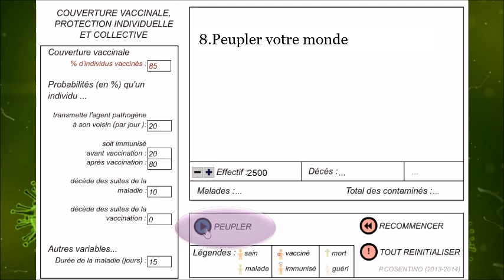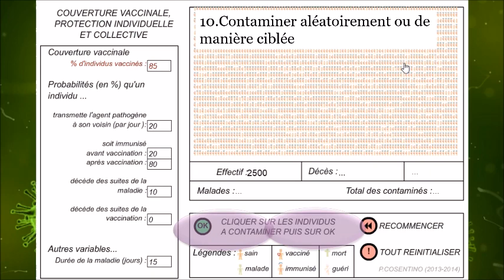Mode d 'emploi du logiciel couvac de P. Cosentino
Un petit mode d'emploi